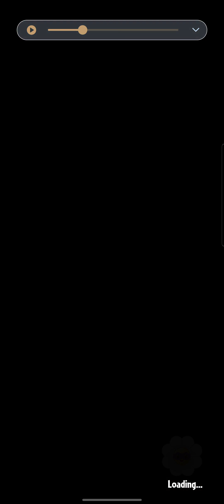Pvz Heroes - Pets with cold noses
Pets with cold noses